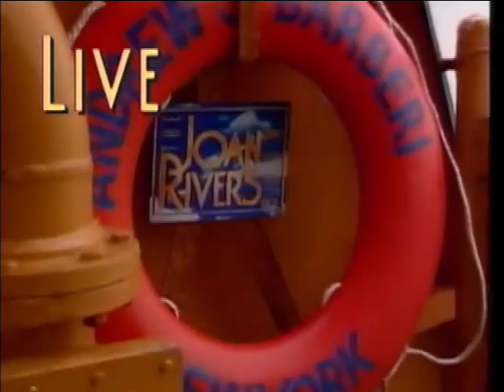The Joan Rivers Show - Game Show Greats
Peter Marshall, Gene Rayburn, and Art Fleming stop by to chat with Joan Rivers.